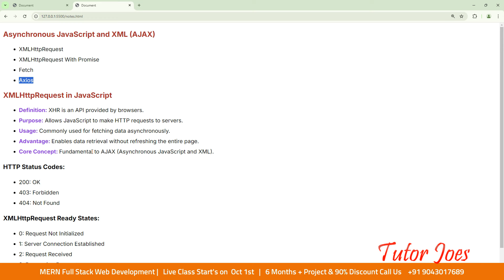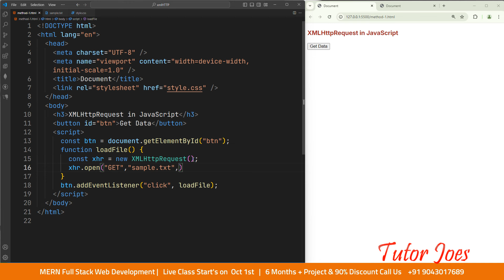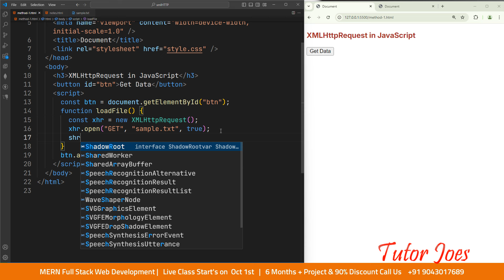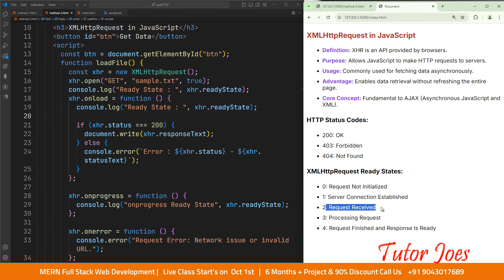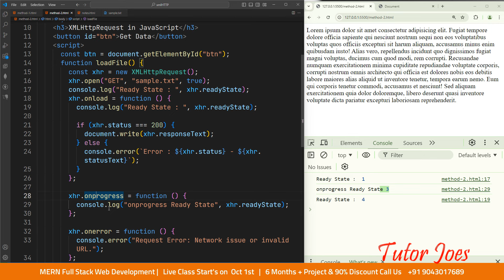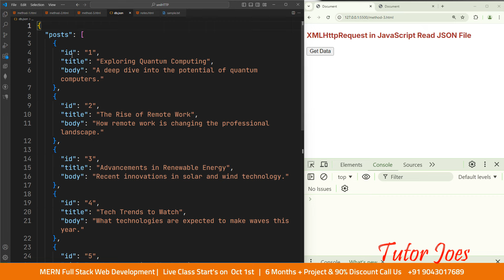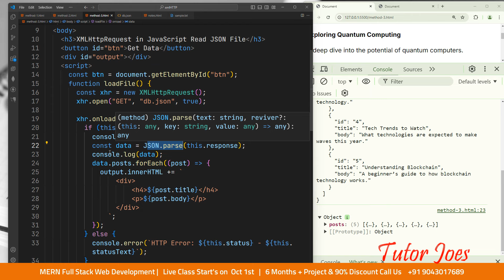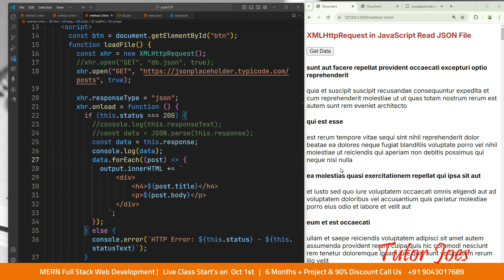XMLHttpRequest in JavaScript | JavaScript in Tamil | Complete JavaScript Series